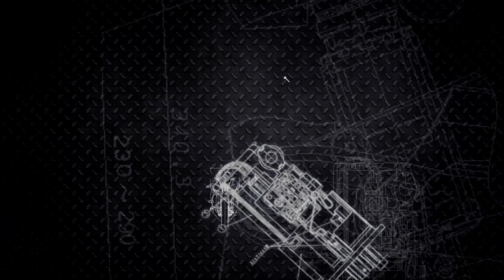World Ducati Week 2016. Part 2: Flat Track Race…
World Ducati Week 2016. Part 2: The second part of the film about our World Ducati Week 2016 participation in Misano! Danilo Petrucci and Flat Track Race…

Вторая часть фильма о нашем участии в World Ducati Week 2016 в Мизано: Danilo Petrucci и гонка Flat Track…